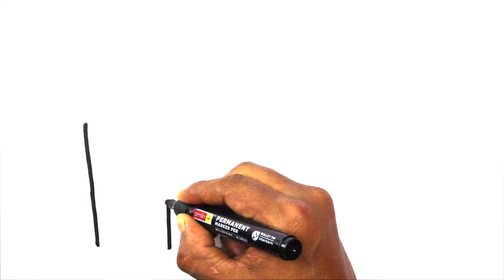how to draw castle drawing easy Coloring painting tajmahal drawing house drawing rainbow color names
how to draw tajmahal drawing easy with colour step by step drawing for beginners
how to draw beautiful Taj Mahal drawing easy with colour step by step drawing for beginners
how to draw cute tajmahal drawing easy with colour step by step drawing for beginners
how to draw castle drawing easy with colour step by step drawing for beginners
how to draw church drawing easy with colour step by step drawing for beginners
how to draw masjid drawing easy with colour step by step drawing for beginners
how to draw temple drawing easy with colour step by step drawing for beginners
how to draw rainbow colour drawing easy with colour step by step drawing for beginners
how to draw house drawing easy with colour step by step drawing for beginners
very easy drawing cute drawings step by step drawing for beginners
beautiful drawing easy with colour step by step drawing for beginners
cute drawings easy with colour step by step drawing for beginners
how to draw beautiful castle drawing easy with colour step by step drawing for beginners
cute castle drawing easy with colour step by step drawing for beginners

how to draw house drawing easy with colouring painting step by step drawing for beginners
how to draw beautiful house drawing easy with colouring painting step by step drawing for beginners
how to draw cute house drawing easy with colouring painting step by step drawing
how to draw house very easy drawing with colouring painting step by step drawing
how to draw simple house drawing for beginners
how to draw beautiful rainbow colour drawing easy with colouring painting step by step drawing for beginners
how to draw cute rainbow colour drawing easy with colouring painting
how to draw rainbow colour drawing easy with colouring painting step by step drawing
how to draw tree drawing easy with colouring painting step by step drawing
how to draw plant drawing easy with colouring painting step by step drawing
how to draw flower drawing easy with colouring painting step by step drawing
how to draw icecream drawing easy with colouring painting step by step drawing
how to draw cake drawing easy with colouring painting step by step drawing
how to draw birthday cake drawing easy with colouring painting step by step drawing
how to draw animals drawing easy with colouring painting step by step drawing
how to draw fruits drawing easy with colouring painting step by step drawing
how to draw vegetables drawing easy with colouring painting step by step drawing
how to draw bike drawing easy with colouring painting step by step drawing
how to draw car drawing easy with colouring painting step by step drawing
how to draw toys drawing easy with colouring painting step by step drawing
How to draw cartoon drawing easy with colouring painting
How to draw school drawing easy with colouring painting step by step drawing for beginners in Hindi
How to draw tajmahal drawing easy with colouring painting step by step drawing
How to draw home drawing easy
How to india flag drawing easy with colouring painting Indian national flag drawing easy
How to draw Bird drawing easy with colouring painting
How to draw animals drawing easy with colouring painting
How to draw alphabets drawing easy with colouring painting
How to draw numbers drawing easy with colouring painting
How to draw letters drawing easy with colouring painting
How to draw apple drawing easy with colouring painting
How to draw banana drawing easy with colouring painting
How to draw watermelon drawing easy with colour
How to draw strawberry drawing easy with colour
How to draw pineapple drawing easy with colour
How to draw grapes drawing easy with colouring painting
How to draw cherry drawing easy with colour
How to draw pear drawing easy with colour
How to draw lemon drawing easy with colour
How to draw princess dress drawing easy with colouring painting
how to draw computer drawing easy with colour
how to draw tv drawing easy with colour
how to draw truck drawing easy with colour
how to draw beautiful peacock drawing easy with colour
how to draw cute cat drawing easy with colour
how to draw parrot very easy drawing with colour
how to draw rose flower drawing easy with colour
how to draw lotus flower drawing easy with colour
how to draw pigeon drawing easy
how to draw butterfly drawing easy

drawing basics
drawing Coloring painting
colouring
Painting
acrylic paint drawing
drawing tips
cartoon drawing
scenery drawing
portrait drawing
art
3d drawing
pencil drawing
simple drawing
cute drawings
rainbow colour drawing
heart drawing
star drawing
drawing tutorial
drawing classes
different types of drawing
drawing names with colours painting
Funny drawing
Cutest drawing
Brush pen
Chiesel marker drawing
Drawing on paper
Drawing on board
Drawing on slate
Drawing on wall
Drawing on black board
How to draw on wall
Learn step by step drawing
Draw so cute drawing
drawing Coloring pages